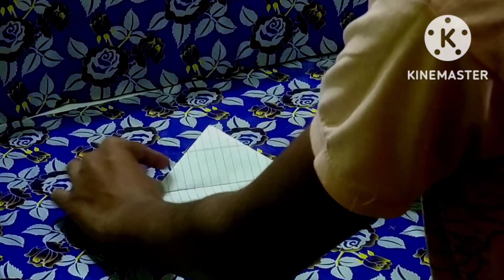Make it easy I make a paper flying bat🦇 that's cool please like and subscribe🙏🏻🙏🏻